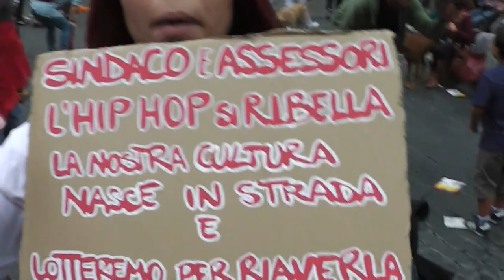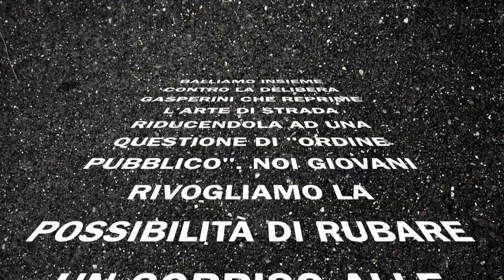LA STRADA È DI CHI LA VIVE feat. Ostia Street Rockerz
Ostia lido, quartiere di Roma sempre più degradato, tanta delinquenza, tanta inoccupazione giovanile, nessuna offerta o proposta verso i giovani, nessun punto di incontro. 10 ragazzi hanno un sogno, di quelli che si facevano una volta quando la vita era un pò più spensierata, stile "sognando l'America". Sono dei Breakdancers, ballerini appassionati, fatti di passi veloci, pane, funk ed energia. Le gallerie sotto i palazzi sono state per loro rifiugio per le prove ed allenamenti quando quei maledetti 50 euro al mese proprio non c'erano per pagare la palestra e la strada è stata fonte di tante emozioni. Quando hai 14, 16 , 20 anni riunirti il finesettimana con il tuo gruppo nell'unica piazza della città, far vedere che vali qualcosa, strappare il sorriso dei bambini e l'applauso degli adulti, ti dona un senso di soddisfazione e di appagamento. Sei un ragazzino, non hai un lavoro, la tua famiglia a volte non supporta quello che fai eppure ti sei sentito utile e produttivo anche se per un breve lasso di tempo. Insieme raccimoli qualche moneta, andranno nel piccolo fondocassa di gruppo e ci viaggerà il meno abbiente per partecipare a qualche gara fuori di qui oppure
serviranno a rifare le magliette quando quelle vecchie si saranno usurate sulla strada..
Poi un bel giorno ciò che ci dava un senso di riscatto dalla realtà triste del nostro quartiere è svanito, la libertà, la creatività e la voglia di fare di 10 adolescenti è stata rinchiusa in "registri, postazioni, prenotazioni, permessi, turnazioni, numero massimo"..La piazza diventa grigia, Ostia si spegne e con lei anche i giovani ballerini che ritornano nello stallo dell' inoccupazione. Nemmeno la strada li liberà più.
Esistono monumenti e centri storici, persone e attività commerciali da tutelare ma esistono anche realtà molto diverse fatte di solitudine e zero proposte di cui forse l'assessore alla cultura Dino Gasperini non ha tenuto conto.

BALLIAMO INSIEME CONTRO LA DELIBERA GASPERINI CHE REPRIME L'ARTE DI STRADA RIDUCENDOLA AD UNA QUESTIONE DI "ORDINE PUBBLICO". NOI GIOVANI RIVOGLIAMO LA POSSIBILITÀ DI RUBARE UN SORRISO ALLE PERSONE SEMPLICEMENTE CON LA NOSTRA PASSIONE ED ENERGIA!!

SINDACO E ASSESSORI L'HIP HOP SI RIBELLA!! LA NOSTRA CULTURA NASCE IN STRADA E LOTTEREMO PER RIAVERLA.

COMBATTIAMO INSIEME QUESTA DELIBERA ASSURDA!!

Dhalsim, LadyDi & Ostia Street Rockerz Family.

SPARGI LA VOCE, CONDIVIDI E DIFFONDI..

UN RINGRAZIAMENTO SPECIALE A CHI HA CREATO QUESTA PAGINA DEDICATA A ME E A CHI LA TIENE AGGIORNATA TUTTI I MINUTI!!